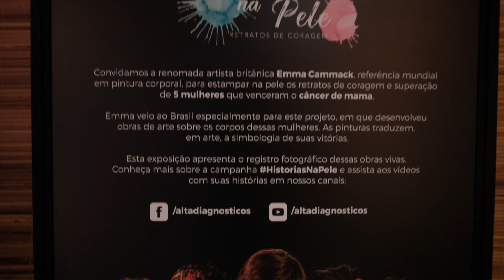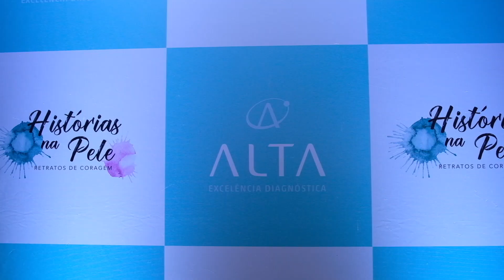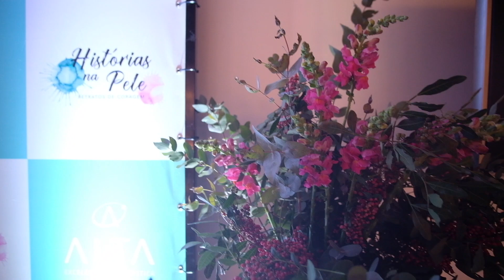Glamurama e Alta Excelência Diagnóstica lançam livro “Histórias na Pele – Retratos de Coragem"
Local: Casa Glamurama
Filmagem: Rudinetto